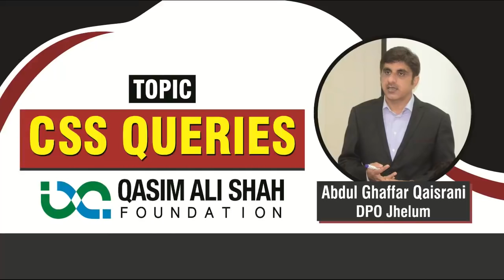Answers To Your Questions Regarding CSS in Urdu/Hindi | Abdul Ghaffar Qaisrani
CSS Interview Questions | Abdul Ghaffar Qaisrani
In this video, we will discuss CSS Importance and Common Issues in the English Language.
CSS Interview Skills?
CSS Interview Techniques?